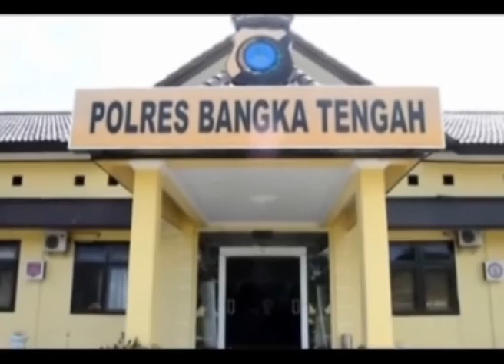rampok bersenpi diringkus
STV Babel 24 Juli 2016